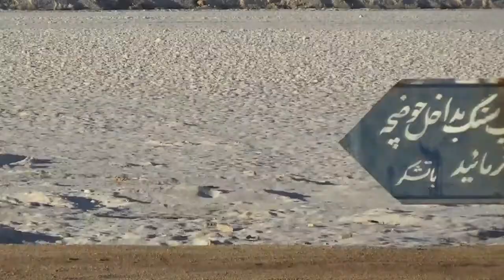Тегеран - 18 (краткое содержание)